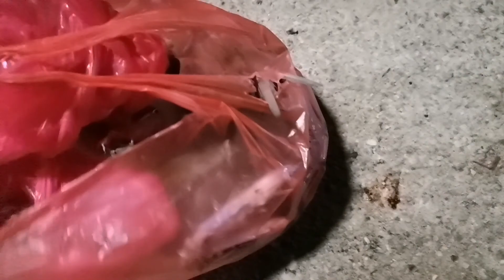Bento ketam ranjungan, ketam bunga di Jeti tanjung sepat selangor jetitanjungsepat ketamranjungan#